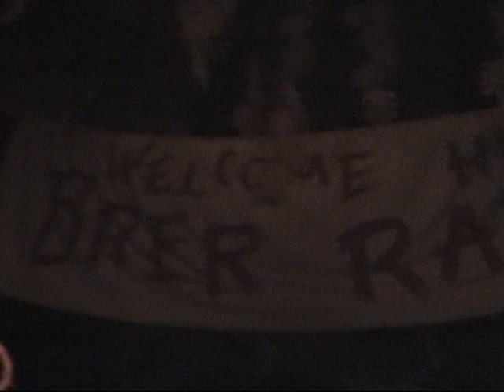TDL Splash Mountain(Night) スプラッシュ・マウンテン（夜）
Tokyo Disneyland  Critter Country  2005
東京ディズニーランド　クリッターカントリー
現在は撮影不可